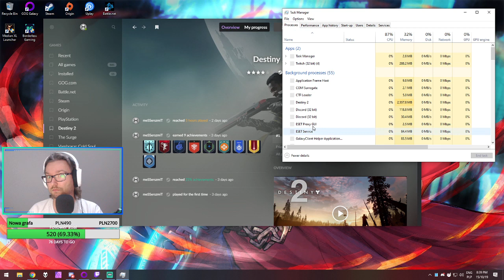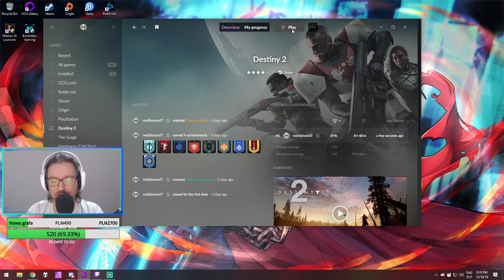Let's Play Destiny 2 - Epizod 20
Destiny 2 przeszło na steama i w dodatku F2P!
Ja miałem kupione w dniu premiery, więc pozostało tylko zmigrować konto.
Czas wrócić do gry i zobaczyć ile się zmieniło i co dają dodatki (nie grałem w żadne btw).